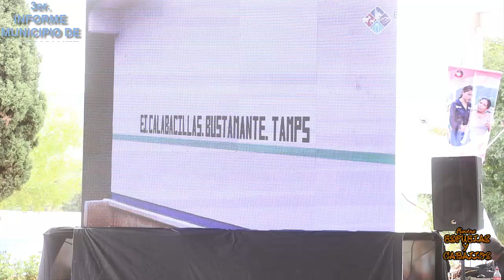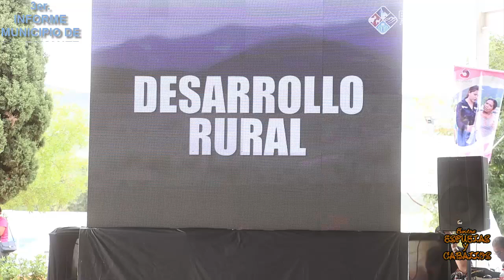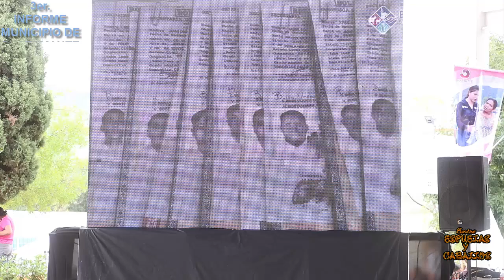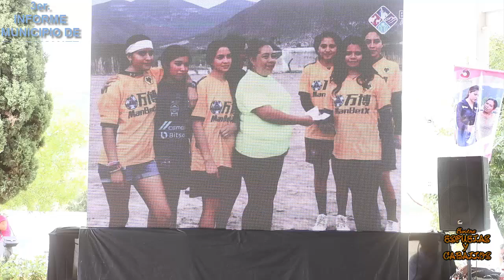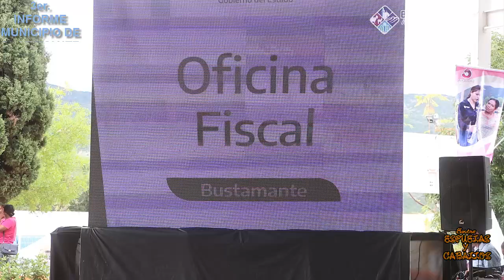informe BUSTAMANTE TAMAULIPAS